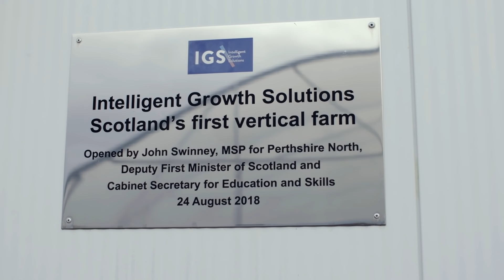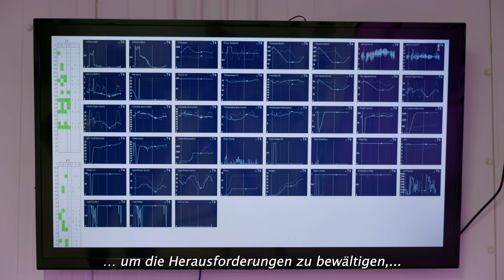SMART FARMING IN SCHOTTLAND | Huawei-Dokumentarserie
Nachhaltige Landwirtschaft in idealer und vollständig kontrollierter Umgebung: Das ist die Vision von Intelligent Growth Solutions. Das Unternehmen aus Schottland entwickelt innovative Hardware- und Software-Plattformen für die Indoor-Farming-Industrie.